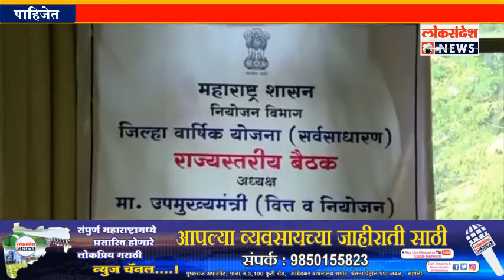SANGLI I सांगली जिल्ह्याच्या विकासासाठी ८९.१७ कोटी रुपयांचा अधिकच्या निधीची तरतूद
LOKSANDESH : जिल्हा वार्षिक योजनेच्या ३२० कोटीच्या आराखड्यास मान्यता सांगली जिल्ह्याच्या विकासासाठी ८९.१७ कोटी रुपयांचा अधिकच्या निधीची तरतूद..